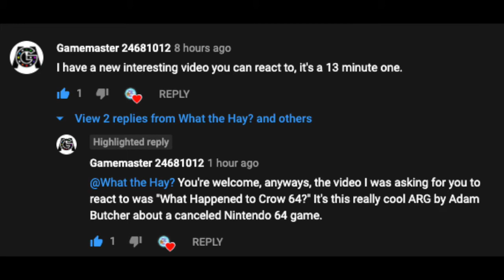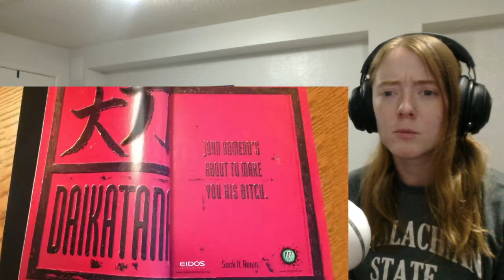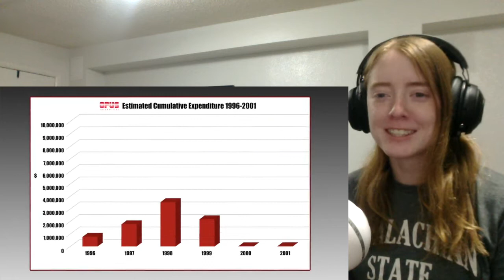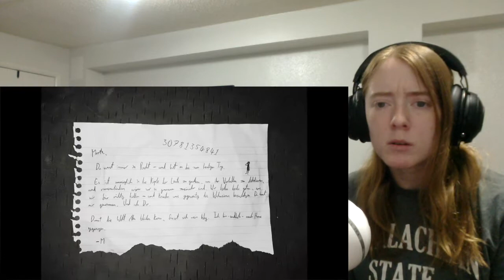"WHAT HAPPENED TO CROW 64?" by AdamButcher (Reaction Video)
Thank you very much to Gamemaster 24681012 for suggesting this video! :)
If you are the creator of this content and you would like to have this video removed absolutely feel free to comment or contact me to request the removal of this reaction.